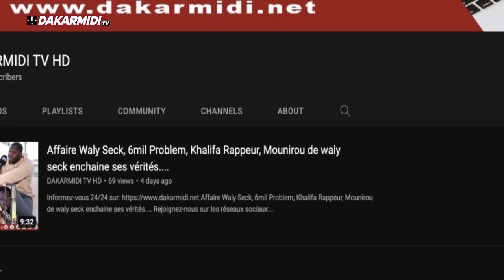Parution de l’ouvrage «De toi à moi : Marie Cabou met sur les côtés sombres de l’amour